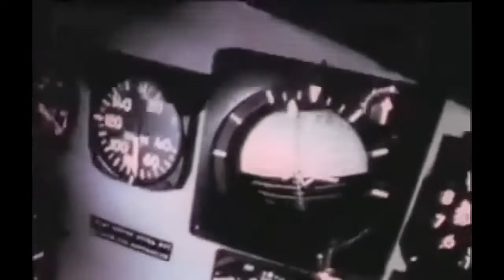Dust Off – Medical evacuation Vietnam War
Dust Off – Medical evacuation in the Vietnam War. During the war from the early 60’s to March 1973 helicopter ambulances moved almost 900,000 U.S. and allied sick and wounded. &quot;Dust Off&quot; was the tactical call sign for medical evacuation missions first used in 1963 by Major Charles L. Kelly, Commander of the U.S. Army 57th Medical Detachment (Helicopter Ambulance). The name “Dust Off” lasted the rest of the war. Most of these missions were undertaken during a skirmishes, so the helicopter would often come under a rain of small arms and mortar fire from the enemy.